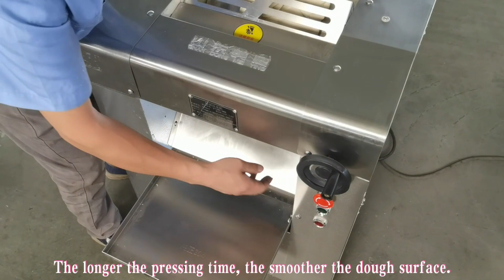YP dough sheeter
• model: YP350/2
• voltage: 220V/380V
• power: 1.5kw
• capacity: 300kg / h
• weight: 100 kg
• product size (length * width * height): 550x430x860mm
• material: stainless steel housing
• roller size : Φ112X350
• thickness adjustment range : 1-25mm